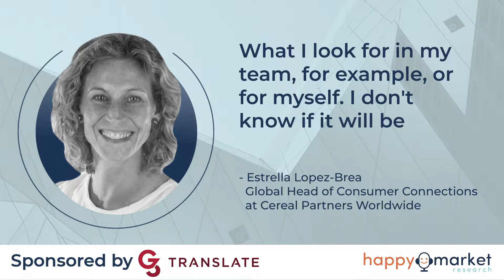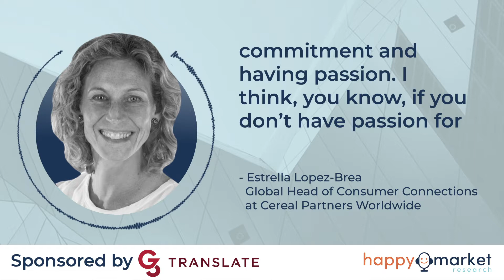What I look for in an Employee | Estrella Lopez-Brea, Cereal Partners Worldwide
My guest today is Estrella Lopez-Brea, Global Head of Consumer Connections at Cereal Partners Worldwide. Established in 1991, Cereal Partners Worldwide is a joint venture between General Mills and Nestlé to produce breakfast cereals. The company is headquartered in Switzerland and markets cereals in more than 130 countries.

Prior to joining Cereal Partners Worldwide, Estrella was the Knowledge & Insights Senior Analyst for Coca-Cola where she guided the BU’s decision making processes and development of the Coke Masterbrand strategy and their innovation pipeline.

The G3 Translate team offers unparalleled expertise in foreign language translations for market researchers and insight professionals across the globe. Not only do they speak hundreds of languages, they are fluent in market research.